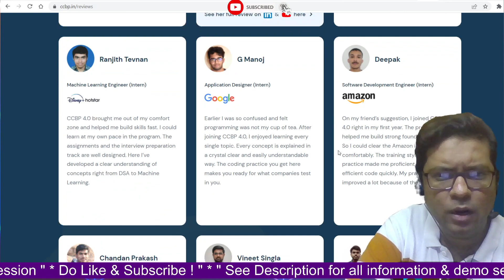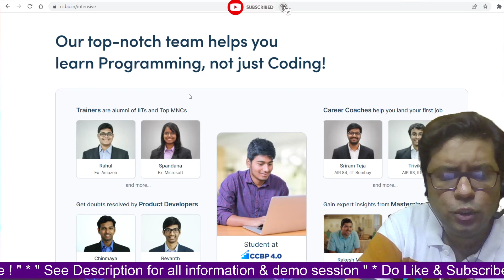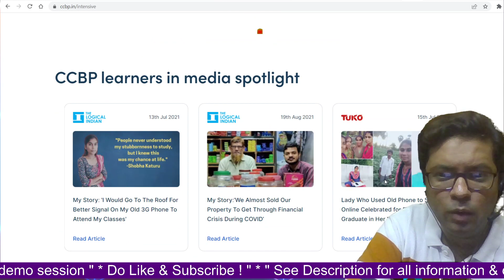BCom/BSc to Full Stack Developer ? CCBP 4.0 Intensive Program | Amazon Jobs | IT Jobs | Google Jobs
A Great News for all the people who are looking for Jobs- Any Bcom/BSC /BCA can become full stack developer.

For the first time in India, NxtWave is introducing Industry Ready Certificate [IRC] - a certification that represents your Industry Readiness.

Learn Full Stack Development and get a Tech Job of CTC ranging from ₹4.5 - ₹9 Lakhs Per Annum.

Know more about the program here: ccbp.in/intensive

To understand why 100+ companies are hiring CCBP 4.0 learners, join this free webinar:

Read inspiring success stories of CCBP 4.0 learners !

To register for a free Demo for the CCBP 4.0 Intensive program

For every engineering student, irrespective of branch or college.

Get ready for a high-paid job by spending 30 min every day. Build your skills in 4.0 technologies like AI/ML, Cybersecurity, IoT, Blockchain etc. with training from the alumni of Amazon, Microsoft, IITs, etc.

Get internships, work on real-world projects and become industry-ready. Your marks, percentages, or degrees do not matter. Read inspiring success stories of CCBP 4.0 learners here - ccbp.in/reviews

Know more about the program here: ccbp.in/professional

to understand all details.

We are only a medium to create awareness of this program to our subscribers.